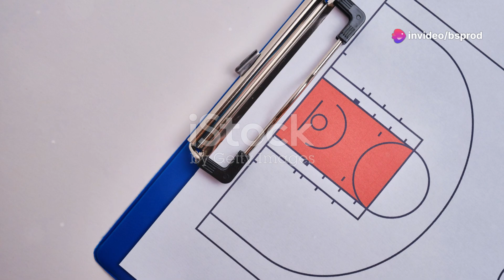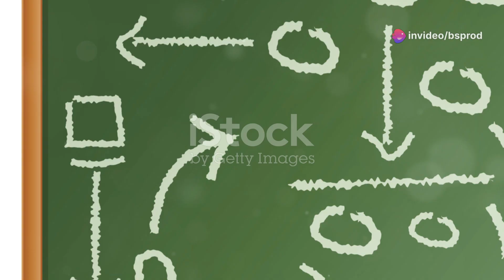Rise with the Celtics NBA Finals!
here is a motivationl motivational video of the champion basketball game that ahead